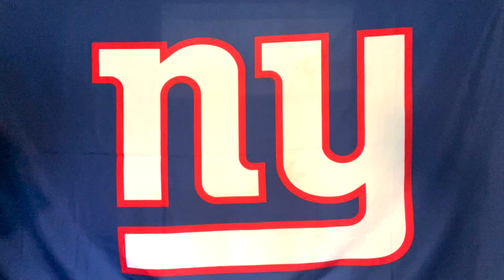The New York Giants Pre-Game Locker Room with Vic DiBitetto — Game 2, Arizona Cardinals